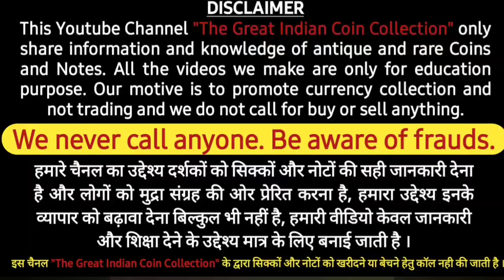Lucknow Coin Exhibition 2022 Start | यहाँ पर अपने पुराने सिक्के और नोट बेंचे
lucknow coin exhibition inuagration program 2022

IT IS ILLEGAL TO SELL ANY CURRENCY NOTES/COINS IN INDIA WHICH ARE UNDER CERCULATION, i.e. UNTIL THE GOVT. OF INDIA ANNOUNCE A PARTICULAR CURRENCY "THAT THIS CURRENCY IS NOT A LEGAL TENDER ANY MORE" YOU ARE NOT AUTHORISED TO SELL THAT PARTICULAR COIN/NOTE.

CCLEARLY YOU ARE NOT SELL ANY NOTE/COIN UNDER CIRCULATION. BUT YOU CAN SELL ALL CURRENCY WHICH ARE ANTIQUES SO ENJOY AND BECOME A GOOD NUMISMATIST.